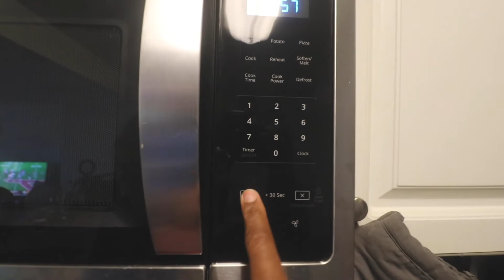Daily Vlog | MY COOKING SKILLS | I drank A Gallon Of Water Everyday | Day 8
Thank you for the support and to Binge Watch my 30 Days of Vlogging
LINK IS IN MY BIO 😉Daily Vlog | NESPRESSO VERTOU NEXT UNBOXING | FIRST SIP OF COFFEE | CROSSROPE JUMPROPE

I HAVE SO MUCH MORE TO SHARE WITH YOU !

Music (Vibes) By @LogicDaBeatman Follow him On INSTAGRAM AND YOUTUBE